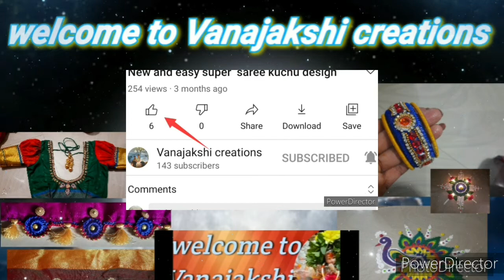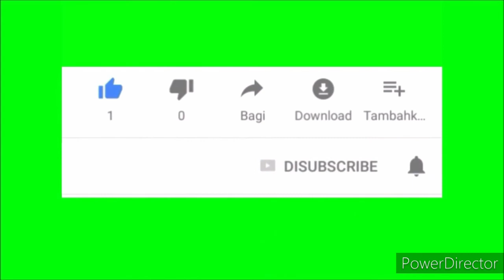simple rangoli design easy rangoli